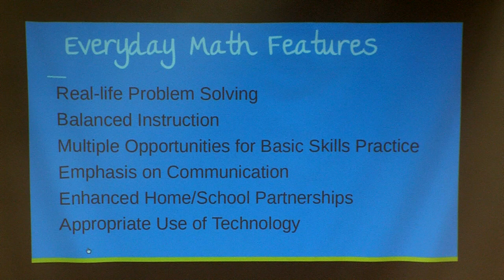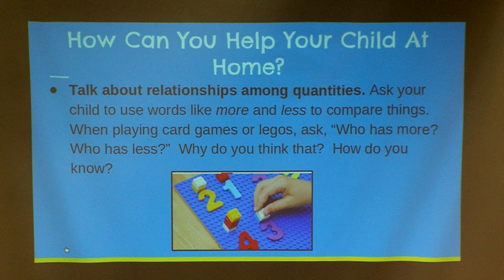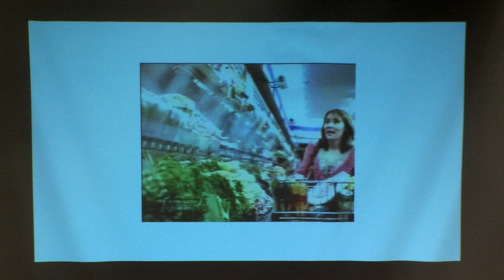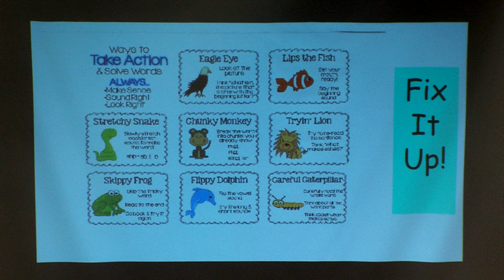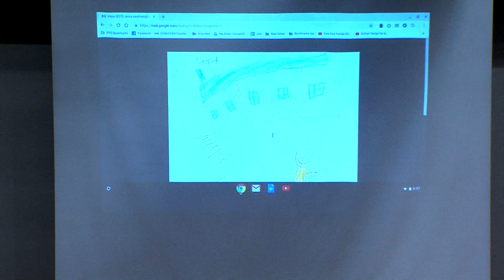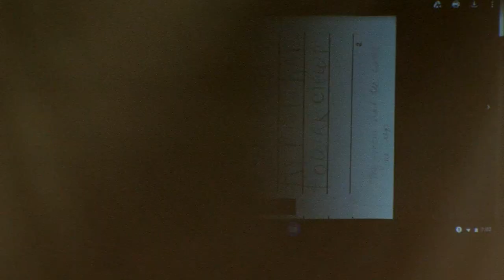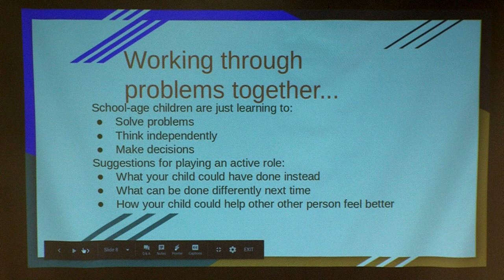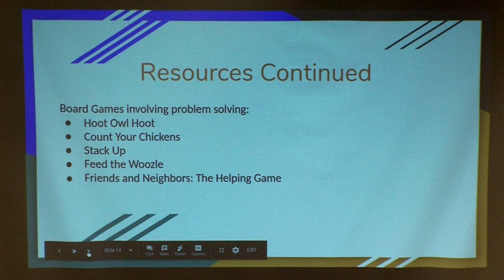Farmington Public Schools - Parent Tool Kit for Kindergarten, May 28, 2019